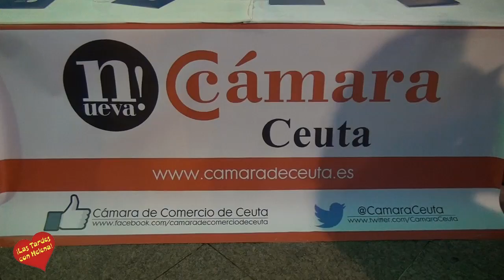Desfile y cena de Gala I Rally de Vehiculos Históricos a Ceuta